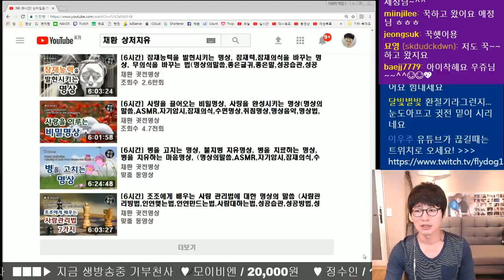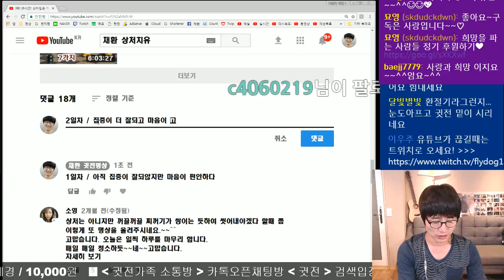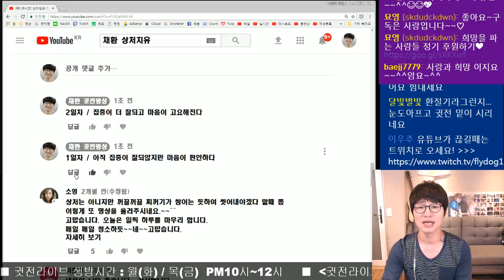명상일기 쓰는 방법을 알려드립니다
☯ 마말톡 실시간 무료상담 OPEN ☯
1.명상법에 대해 궁금한게 있나요?
2.마음을 이야기 할 곳을 찾으시나요?
3.무료로 마음상담할 곳을 찾으셨나요?
마말톡으로 마음을 말하시면 귓전명상
'지도자'가 배정되어 마음을  들어드립니다.
■ 마말톡 상담내용
- 마음상담
- 명상상담
- 귓전명상 / 호흡법 안내
- 기부 / 후원 및 기타 문의
▶ 월 (또는 화) / 목 : 밤 10시~11시사이 시작
● 유튜브가 끊길때는 트위치로 오세요!

■■■■■ 귓전명상 ■■ 후원방법 ■■■■■
1. 정기후원 (해지자율)
4. 계좌후원: 우체국 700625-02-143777
                 (예금주 : 희망을 파는 사람들)
♣ 시민들의 소중한 후원으로 컨텐츠가 만들어집니다
♣ 후원금으로 희파랑(홀몸쉼터,공부방)이 운영됩니다

(메일로 원하는 명상을 MP3로 보내드립니다)

■■■■■■ 귓전 ■ 명상 ■ 방법 ■■■■■■
1.그저 편하게 음악처럼 청취하세요 (공부할때,일할때)
2.잠들기 전에 자장가 처럼 들으시면 큰 도움이됩니다.
3.취침시 볼륨 아주 작게, 집중했을 경우 알아들을 정도
  (폰을 침대와 멀리두고, 볼륨레벨은 2~3칸 정도적정)
4.취침명상은 잠을 자는 내내, 잠재의식을 발현시킵니다
5.나오는 음악만 듣더라도, 치유되는 자연음악입니다.

■■■■■ 귓전명상 ■■ 소통하기■■■■■
● 채환과 1:1 소통은 '카카오톡'에
   [채환콘서트] 검색하신후 글을 남겨주십시요

■■■ 채환과 희망을 파는 사람들이란? ■■■
자살예방프로젝트와 희망세상만들기에 앞장서는
국가인정 NGO 비영리 시민봉사단체입니다
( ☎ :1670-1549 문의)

■■■■ 잠재 ■■ 의식 ■■ 능력 ■■■■■
우리들이 의식하는 마음과 몸은 생각대로 조정할수
없습니다. 식사하고 소화키지 말라고 해도, 소화를
하며, 몸속의 혈액은 의지와 상관없이 몸을 돌아다닙니다.

정자와 난자가 만나, 자신의 몸과 정신,
하나의 육체를 만들때까지 누구의 도움으로
만들어 지지 않습니다.
당신의 몸속의 병, 마음의 병도 누가 던져준게 아닙니다.

내 몸, 내 정신은 누구도 도움없이 자연생겨난 겁니다.
그럼 누가 날 이런 생각과 습관, 고정관념을 가지는
존재로 만들었나요? 누굴까요?
그건 바로 잠재의식입니다.

즉, 당신은 잠재의식이 만들어낸 한 존재입니다.

그러므로 잠재의식의 힘은 우주의 힘처럼
크고 위대한 에너지를 지니고 있습니다.

콩 한알이 10미터도 넘는 넝쿨로 자랄수 있는것도,
그 콩 내부에 잠재되어 있는 잠재의식의 힘입니다.
그 위대한 우주의 에너지를 느껴보지도 못하고
우린 생각이 나 자신인양 착각하며 살아갑니다

저또한 20년전 잠재의식의 힘을 모른채 살았습니다
그후 오랜 명상수련을 통해 정진하며 마음을 다스린후
깨달음에 한발자국 다가섰습니다

병의 주체도 당신이 아니고 , 지금 우울한 생각을 하는
주체도 당신이 아닙니다. 그건 당신의 생각입니다

생각은 당신이 아닙니다 그걸 우린 알아차려야 합니다
살아가며 당신의 뇌속에 마치, 그 생각이 자기인양
착각하며, 우린 평생 그 생각대로 움직입니다.

생각의 흐름대로 좋고 나쁘고, 웃고 울고
절대 생각의 노예가 되면 안됩니다

마지막으로
시계를 만든 사람이 시계를 고칠수 있듯이,
당신을 탄생시킨 당신의 잠재의식이
당신을 치유하며, 잠재능력을 발현합니다
그건 바로
당신이 가진 잠재의식 즉 우주의 능력입니다.

■■■■■■■ 믿음 ■■ 반복 ■■■■■■■
희망을 부르는 암시는, 반드시 믿음을 가지고,
반복하시면, 당신의 인생에 큰 변화가 옵니다.
의심하시지 마세요. 지금 눈을 감고, 이 소리에
집중하세요. 매일 매일, 자기전에 반복하세요.
입으로, 마음으로 따라해 보세요.

우주의 힘이 당신에게 다가올 겁니다.
믿음은 기적을 만듭니다. 저는 20년동안 암시와
말의 힘에 대한, 생활속에서 실험과 연구를 했습니다.

똑같은 밥을 책상위에 올렸습니다
한쪽 밥에는 사랑한다, 고마워 라고 대화를 했습니다.
한쪽 밥에는 무관심 했습니다.

일주일 뒤에 실험 결과는 놀라웠습니다.
무관심한 밥은 모두 썪어 버렸습니다.
근성으로라도 희망주문을 표현한 밥은 온전히
그대로였습니다.

기적은 표현하고, 베푸는 사람에게 다가옵니다.
믿음을 가지고, 매일 반복해 보세요
당신에게 감사할 일들이, 점차 다가올 겁니다.

'당신이 얼마나 위대한 존재인지 당신은 모릅니다'

■■■■ 매일 ■ 20분 ■ 명상 ■ 하기 ■■■■
명상은 견인의 법칙과 끌어당김의 법칙과 밀접한
관계에 있습니다. 스티브 잡스, 휴 잭맨. 클린트
이스트우드, 오프라 윈프리, 코비 브라이언트,
미란다 커, 빌 포드(포드 회장), 폴 매카트니,
안젤리나 졸리, 티나 터너, 리처드 기어, 마돈나
등 많은 지구촌 유명 성공인들이
명상을 일상화하고 있음은 우연이 아닙니다.

명상을 생활화하는 것이 소원성취를 끌어당기는 일의 기본 베이스가 된다고 할 수 있습니다.

오늘부터 Youtube 24시간 실시간 귓전명상 구독으로 하루에 십분이라도 명상에 시간을 할애해
보세요
당신의 기적은 당신의 신념과 믿음에서 시작합니다

■■■■■■■ 꿈 ■ 의 ■ 주 ■ 문 ■■■■■■
약사였던 '에밀쿠에'는 가짜약을 먹고도 좋아지는 것을
발견하고 잠재능력을 연구한 끝에 암시요법을 창안했다.

매일 매일 입에서  습관처럼 이 주문이 나오도록 처방을
내린후 반복하도록 했으며 그 결과를 지켜봤다.

그 희망주문은
'나는 매일 매일 모든것이 좋아진다'

이 처방 문구 하나로 에밀쿠에는 수많은 사람들의 몸과
마음의 병을 치료한 후 세계적으로 알려지게 되었다.

그는 긍정적 자기암시는 고치지 못하는 질병까지
치료할수있는 기적을 만든다 고 말했다.

또한 성공적인 삶을 살고 싶은 사람이라면 이 주문을
항상 입에서 습관처럼 나오도록 해라고 전했다

또한 당신의 무한한 잠재의식이 이 주문을
들으수 있도록 매일 반복해서 들으라고 했다

■■■■■■■ 희 ■ 禧 ■ 파 ■ 波 ■■■■■■
-희 파 (禧 波) 채 환-
가수,NGO 활동가,명상전문가
홀몸쉼터 희파랑 대표
자살예방교육 홍보대사
자살예방 시민유공상 수상
미래의 한국인 상 수상
KT 이시대 감동의 인물 선정

영상공유는 가능하나 허가 없는 변경/배포는